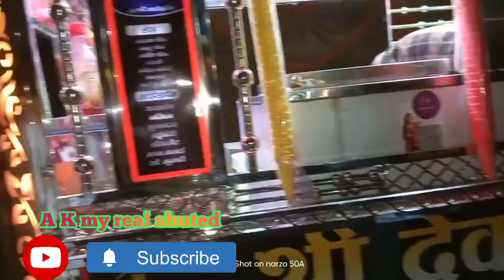महाशिवरात्रि मेला कुमारियाखास पार्ट 2#महाशिवरात्रि